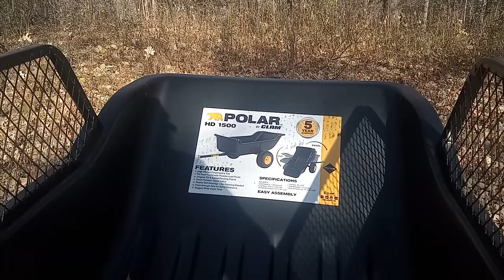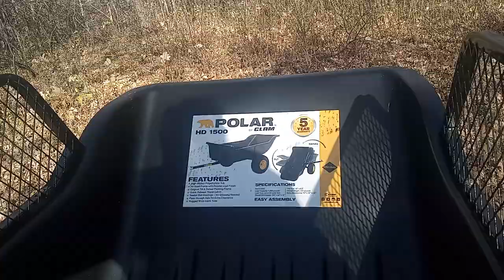Polar 1500 Heavy Duty ATV trailer